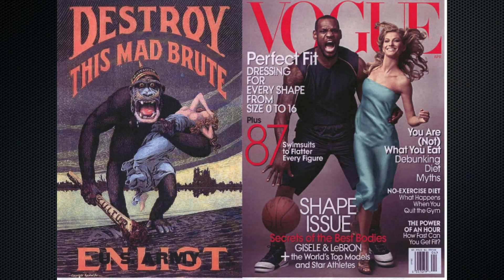Ma'Khia Bryant Killed by Police *WARNING* Body Cam Footage. Nicholas Reardon Racist Cop or Hero?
Tank, Aub, & Eddie Coppola share their views on the police shooting of a black teenager. What is the police officer justified in his shooting? How come the adults there did nothing to prevent this senseless murder?

Columbus police released 911 calls and more body worn camera video of the fatal shooting of a 16-year-old Ma'Khia Bryant by a Columbus police Officer Nicholas Reardon.

Interim Chief Michael Woods, Mayor Ginther, Columbus Public Safety Director Ned Pettus, Bureau of Criminal Investigation (BCI) and Chief Pettus are encouraging the public to wait for the facts that will come out of the independent investigation.

CPD Officers responded to a 911 call on Legion Lane in Columbus about a group of women trying to stab the caller. The video shows a young woman attempting to stab two other women just before Columbus police officer shoots Miss Bryant 4 times. The video also shows Columbus police officers providing medical attention after the shooting. The victim later died at Mount Carmel East Hospital.

“It’s a terrible tragedy,” Ginther said. “We lost a 16-year-old girl in our city and I’m not just the mayor, I’m a father and each of the kids in this city are part of my responsibility and our collective responsibility and it was a tragic, tragic day.”

Franklin County Children Services stated Bryant was a foster child in their care.